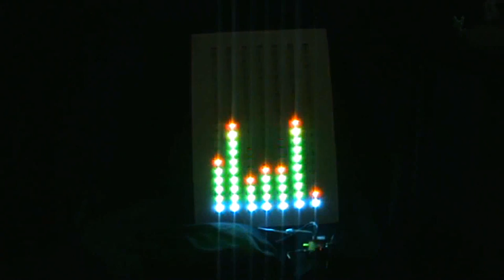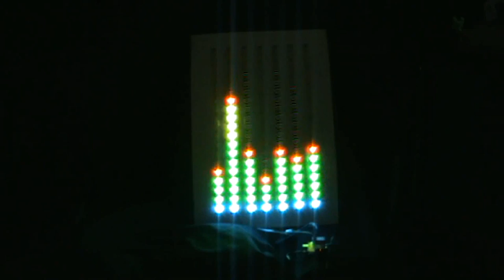Big Spectrum Analyzer with Arduino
Let's put together a pixel strip with an HL1606, an Arduino UNO and the Spectrum Shield to build a seven bands "large" Spectrum Analyzer of simple construction.